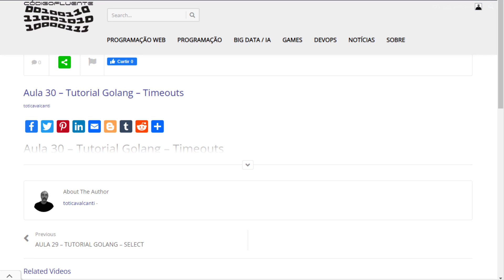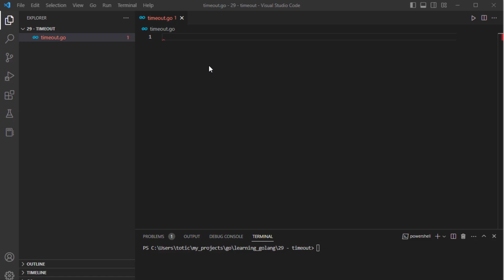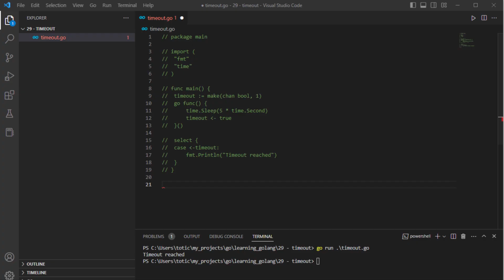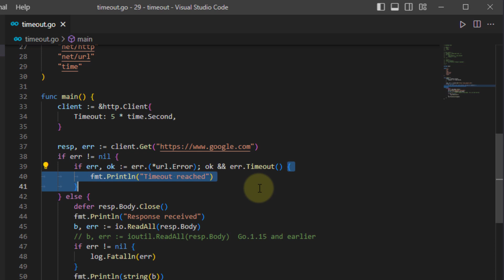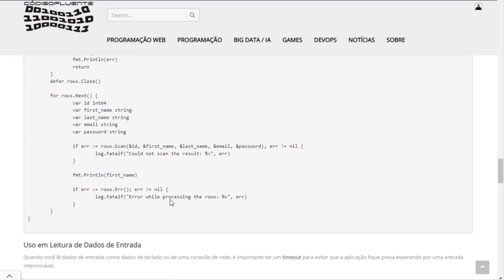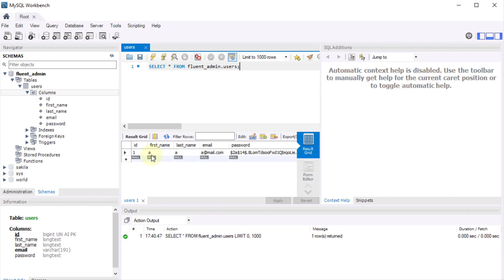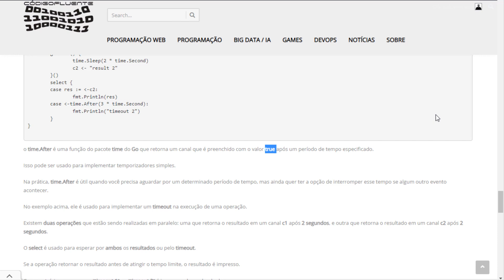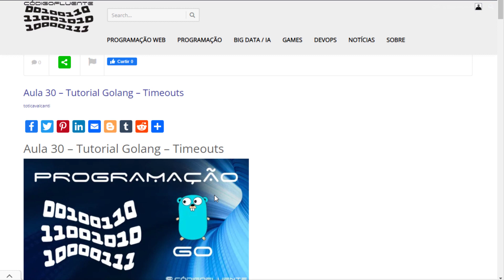Aula 30 - Tutorial Golang - Timeouts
Fontes usadas para esse post:
👉 Full Cycle Channel - Go Lang: Go routines e channels

Timeouts

O Timeout é uma técnica utilizada em programação para especificar o tempo máximo que uma ação ou operação deve levar para ser concluída.

Ele é usado para evitar que uma ação bloqueada continue sendo executada indefinidamente e assim, preservar recursos de sistema como memória e CPU.

Um exemplo de caso de uso para Timeouts é quando uma aplicação precisa fazer uma solicitação a um serviço externo, como uma API.

Se o serviço demorar muito tempo para responder ou estiver inacessível, a aplicação pode ficar bloqueada esperando pela resposta.

Ao adicionar um Timeout à solicitação, a aplicação pode continuar a funcionar normalmente, sem ficar presa em uma solicitação pendente.

Toti Cavalcanti